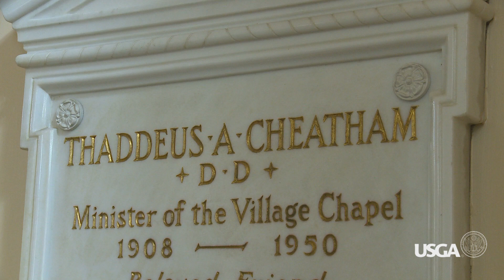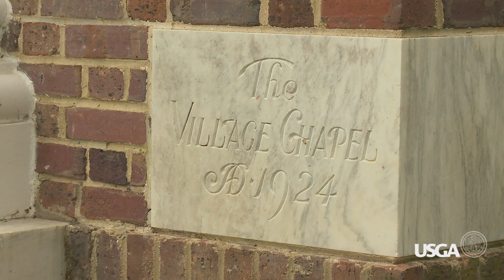"The Chapel Bells Toll” by Gary Everett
An Inside look at The Village Chapel at Pinehurst. The bells of which can be heard reverberating throughout the course day and night.
Produced and Edited by: Gary Everett